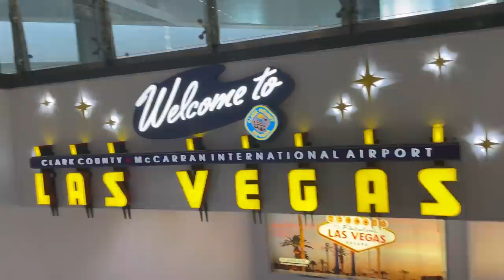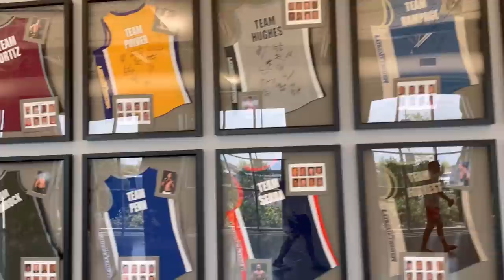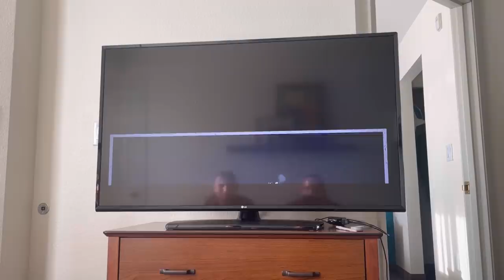Najszybsza Kimura w historii UFC - GAMER UFC S03E03